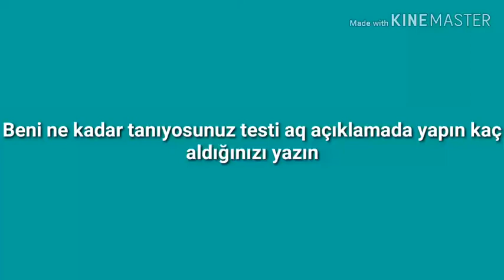quiz hazırladım aq açıklama